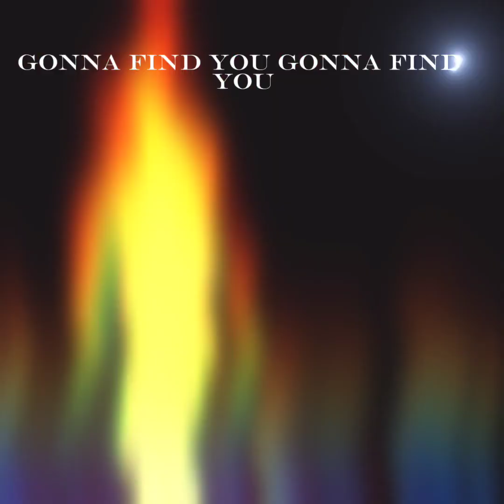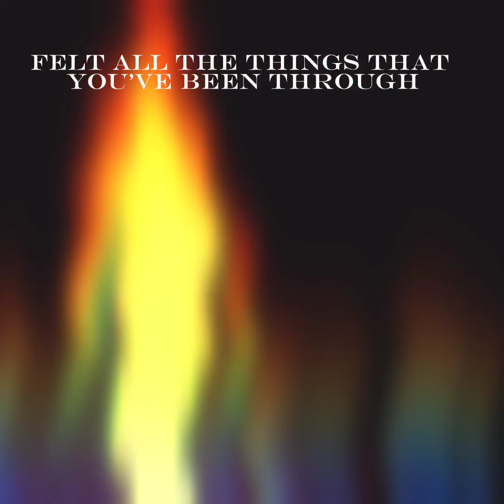Gonna find your Fire by Crystal C-Note